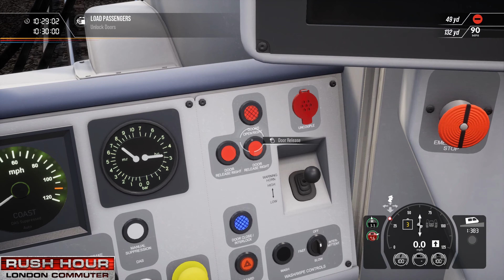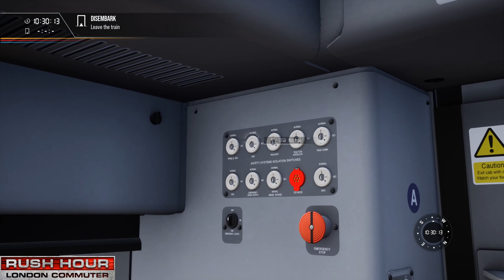Train Sim World 2 Rush Hour : London Commuter IN 4K / Quarry Line Quandary Scenario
Hello Locomotive Enthusiast welcome to GFYS Gaming Australia for this Train Sim World 2 Rush Hour London Commuter Scenario gameplay has been done on PC and will show up to 4K 60fps please Like & Subscribe to GFYS Gaming Australia today folks and check out our Train Sim World 2 Playlist with over 660 Videos and growing each week we thank you for watching..

* follow GFYS Gaming Australia also folks at our Facebook Page/Twitter Page & Tumblr Pages for all the latest Links to Livestreams/Uploaded Video Premieres & Information Updates for Train Sim World 2 And much more...